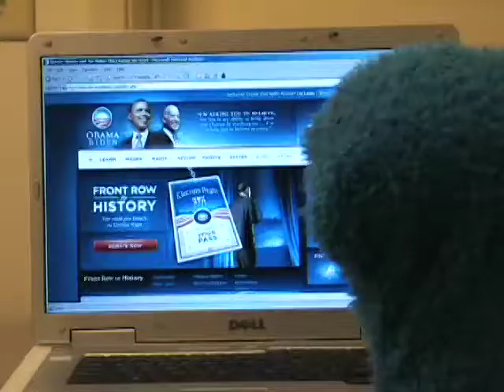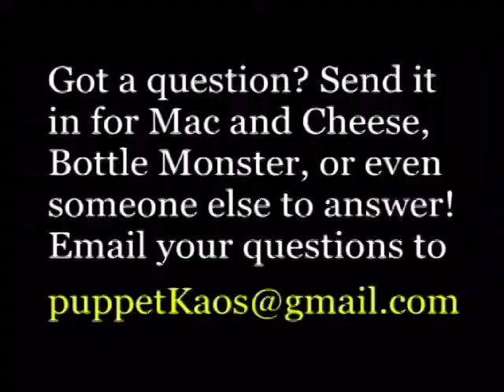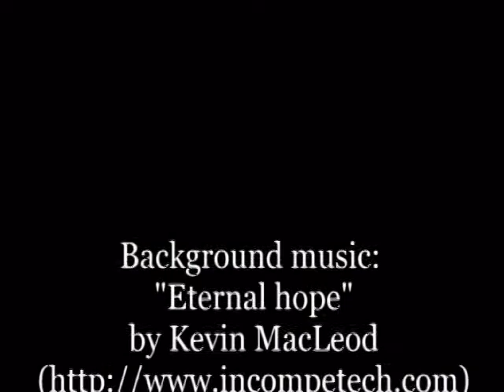Episode 17 - Chet for President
Bottle Monster could not decide whether to vote for McCain or Obama.  He ended up discovering another candidate - Chet.